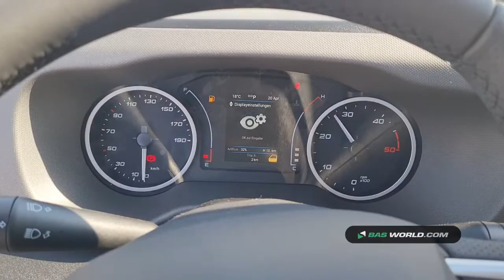70157477 Iveco Daily